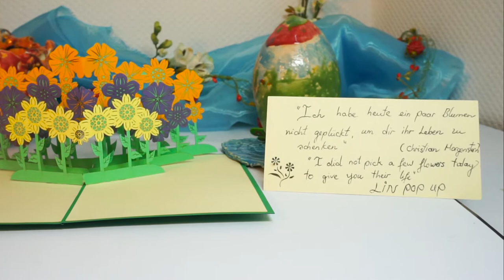LIN Pop Up Karte Grußkarten Geschenk Blumen Frühlingsgruß